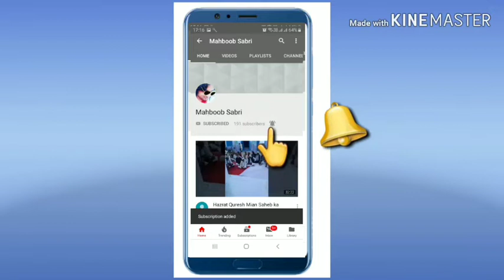Bin sajan ke me ratiya bitau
Qawwal naseer qudusi gangob sarif